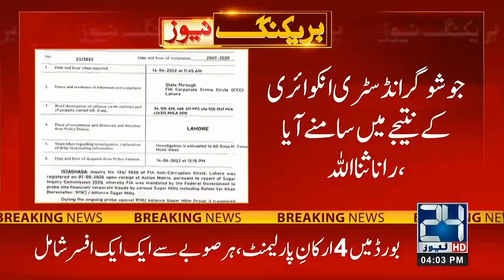Breaking News! Rana Sanaullah Special Message For Moonis Elahi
24 News HD is one of the leading news channels of Pakistan bringing you the latest current affairs from Pakistan and around the world.  Live National Assembly and Senate Session.